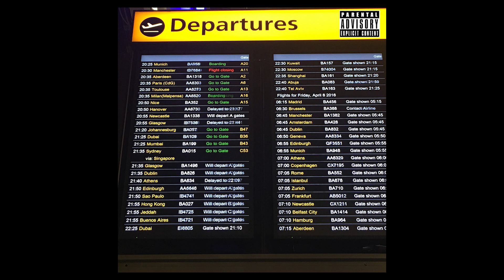Rendel - Time Or Place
Produced & Written by: Nsane, Rendel
Album: Departure Lounge (EP)
Label: INT. Records
Release Date: June 16th, 2016